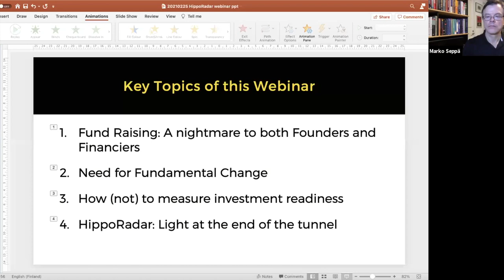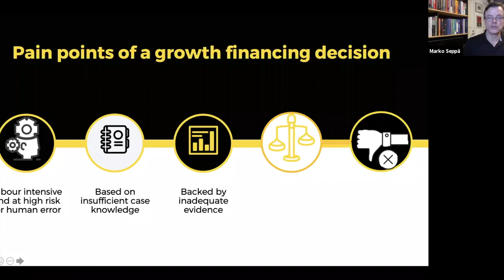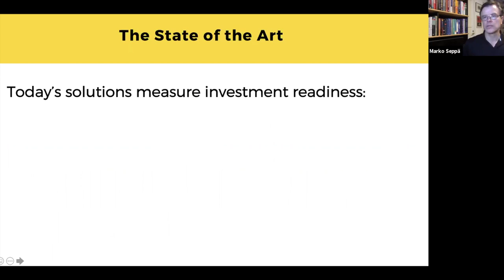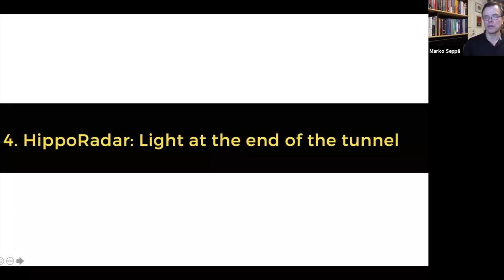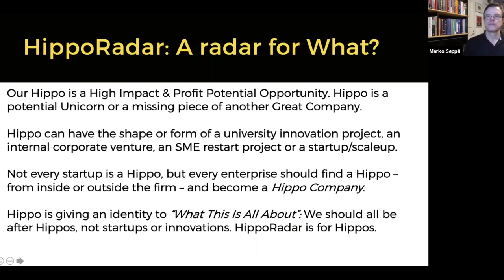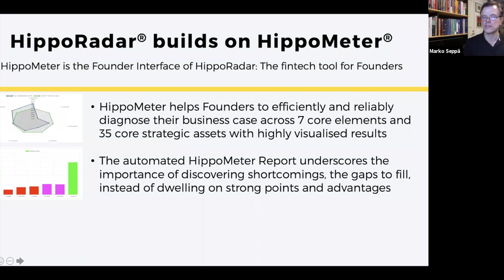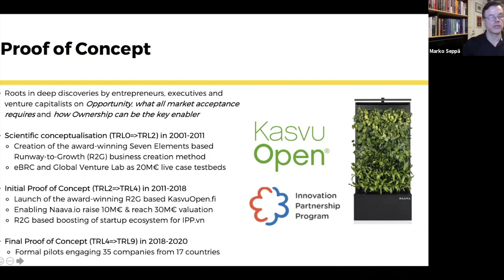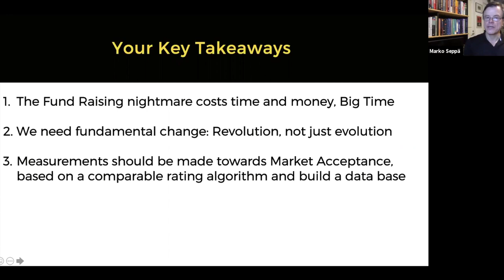Innovation Entrepreneurship Best Practices with Global Enabler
Startup Commons is developing innovation entrepreneurship ecosystem best practices webinar series, where we share in more details different types of ecosystem best practices and related applications with target to build the world's first, open standards based best practices library to support innovation entrepreneurship ecosystem builders and operators globally. In this video we are sharing an application best practices by Global Enabler, HipporRadar, a digital service for financiers & accelerators to effectively evaluate, rate, rank & select business cases for growth funding and support.